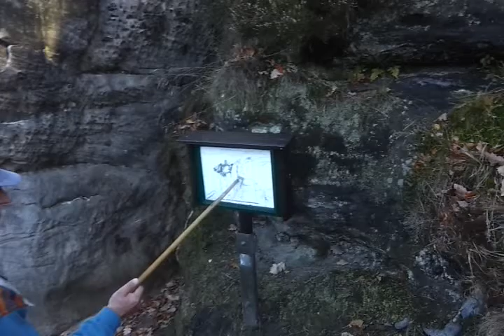Скальное образование Бастай-национальный парк Саксонской Швейцарии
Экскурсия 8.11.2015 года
Прогулка по смотровым площадкам